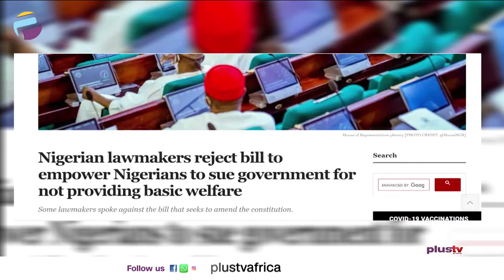Lawmakers Reject Bill Empowering Nigerians To Sue Govt For Not Providing Basic Welfare|PLUS POLITICS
The House of Representatives has rejected a bill seeking to make the provision of basic welfare compulsory. The bill, sponsored by Sergius Ogun (PDP, Edo), sought to amend section 6 of the 1999 Constitution by allowing the judiciary to entertain cases on the provision of basic welfare as contained in sections 13, 14, 15, 16, 17, 18, 19, 20 and 21.

Ambrose Igboke, Public Affairs Analyst and Ladipo Johnson, Legal Practitioner joined us to discuss.